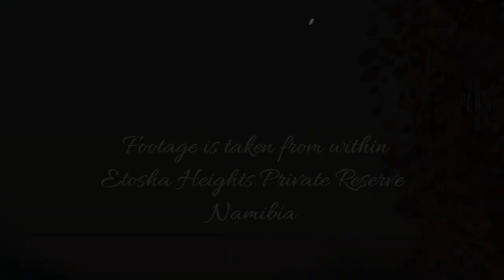2 Spotted Hyena stop at Safarihoek Waterhole